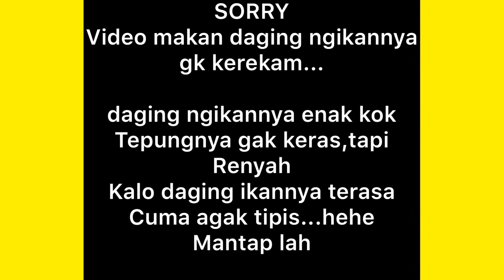NGIKAN BATAM! NGIKAN YUK by RACHEL VENNYA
Hallo...
Semoga kalian senang yaa dengan video ini...

NGIKAN
posisinya ada di batam center
Tunas bizpark,sederetan sama SUN BREAD